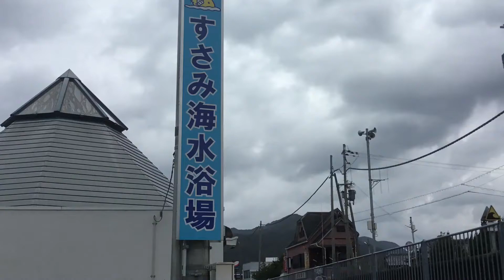Aランク車中泊スポット すさみ海水浴場P 和歌山県 すさみ町 お風呂 温泉 買い物 野宿 無料キャンプ場 #198